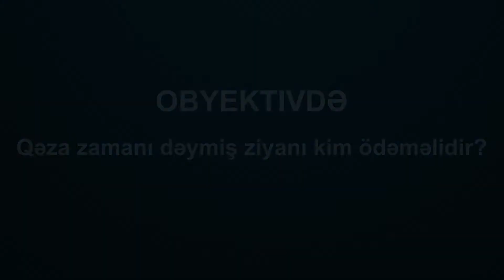OBYEKTIVDƏ: Qəza zamanı dəymiş ziyanı kim ödəməlidir?